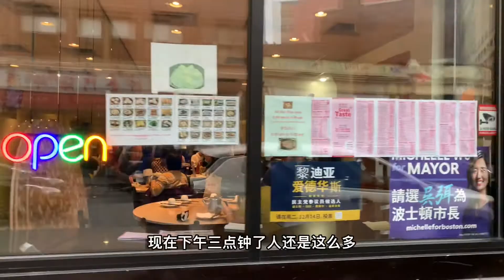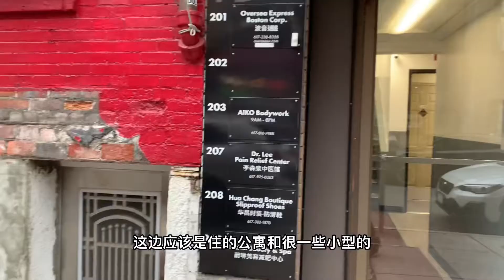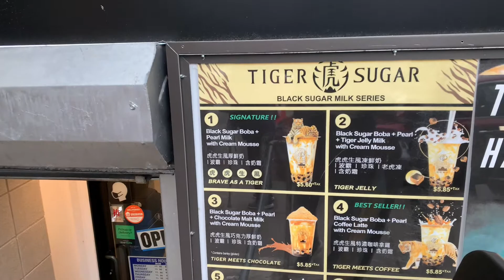疫情严重的美国，探访波士顿中国城